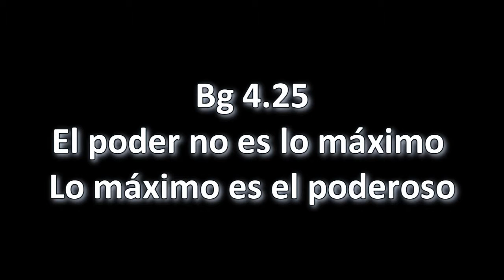BG 4.25. Prabhupāda. Clases en español subtituladas. Bombay, India 14 abril 1974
Hoy en día hay máquinas maravillosas, pero necesitan que un experto las maneje. Del mismo modo, la naturaleza material es una máquina maravillosa que maneja la experta Suprema Personalidad de Dios.